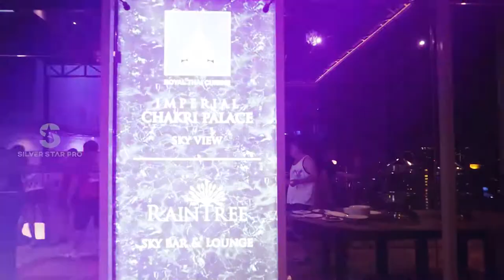Girls Like You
The sun was shining brightly on the rooftop of the tallest building in the city. A group of beautiful, confident women strutted their stuff in trendy bikinis that hugged their curves just right. The crowd cheered as each model did their walk down the runway, showcasing the latest swimwear fashion.

But something unexpected happened when the DJ started playing the hit song "Girls Like You". The models dropped their serious facades and started dancing with each other, laughing and splashing each other with water.

The atmosphere changed as everyone let go of their inhibitions and joined in on the fun. The models were no longer models, but friends having a good time. They tossed their hair and swayed to the music, letting the rhythm take control.

As the song reached its climax, the models formed a circle and tossed their arms around each other's shoulders, swaying and singing along. The crowd erupted in applause, the energy electric and contagious.

It was a beautiful moment of camaraderie, of embracing oneself and each other. The models reminded us that beauty goes beyond skin-deep, and that having a good time with the ones you love can make all the difference.

And as the sun set behind them, the models continued to dance, their spirits high and carefree. It was a moment that would stay with them and everyone who witnessed it for a long time to come.

The little bell 🔔button🔔 will help you to get the next video on your screen.
Why Do People Snoopy In Fashion And Pool Party?

Our videos are created with high-quality footage and materials.
we film, choose and edit the footage to give our audience great value and a better feeling. videography and cinematography are our passion and profession and we can escalate the viewer's joy and satisfaction level by giving them the best videos.

Please check out the links below for more videos and info about our products.